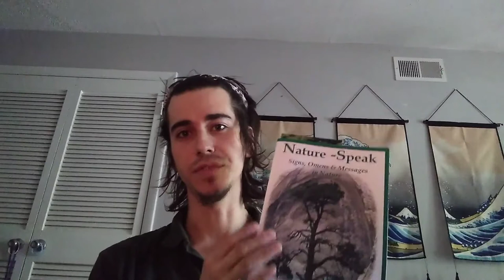Why Study Astrology?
An introduction to Western Astrology theory, and a perspective from Ted Andrews on what these forces are that are affecting our daily life.